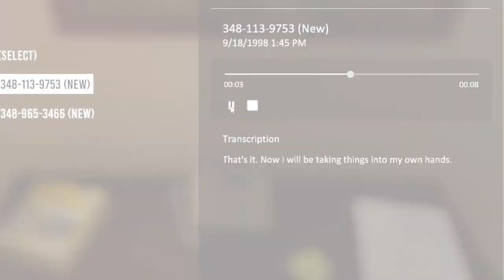Scene Investigators Release Date Announcement Trailer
Scene Investigators is an exciting game that takes you to the fascinating world of forensics and investigations. As a trainee, you will have access to reconstructed files of complex cases where every trace and every detail matters. The game requires close observation, deductive thinking, and the ability to fill in the gaps in the evidence. Forget about standard puzzles - Scene Investigators invites you to explore the world of actual crime, where motives can be hidden and sometimes evidence disappears.